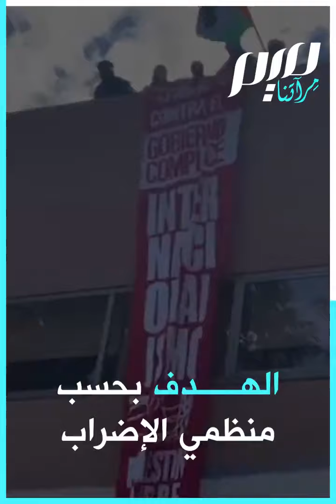إضراب عام في إسبانيا دعما لفلسطين!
إسبانيا تسبق الدول العربية.. نقابات عمالية ومنظمات غير حكومية تنفذ إضرابا عاما في عموم البلاد وتقود مظاهرات في الشوارع تنادي بوقف العدوان على غزة ولبنان!